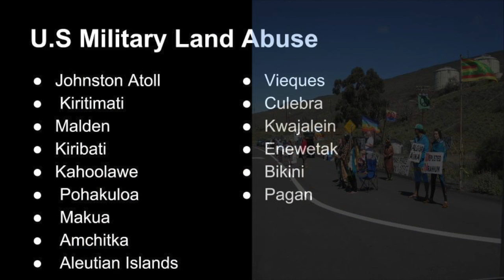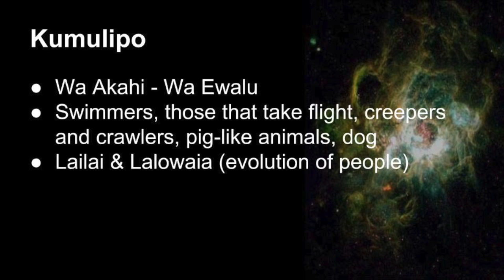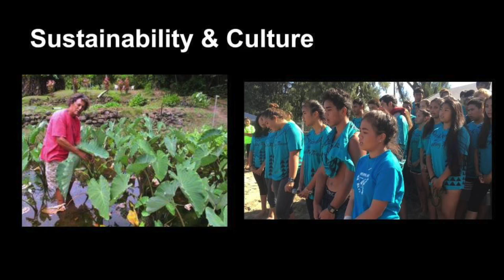Aloha Aina | Wahinehula Kaeo | TEDxYouth@SeaburyHall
Wahinehula talks about the importance of Hawaiian culture and how it is the people's "kuleana" or "responsibility" to keep it alive. We are a part of the land. We don't own it, it owns us.

‘O wau ‘o Wahinehula Kekumano Dukelow Kaeo. Ua hanau a hanai ia au ma ka mokupuni o Maui e ko‘u mau makua ‘o Kaleikoa Ka‘eo laua ‘o Kahele Dukelow. He keiki ‘olelo Hawai‘i au ma ke kula, ma ka hale, a me na wahi a pau. He po‘e aloha ‘aina wau.

My name is Wahinehula Kekumano Dukelow Kaeo. I was born and raised on the island of Maui. My parents are Kaleikoa Ka‘eo and Kahele Dukelow. Hawaiian is my first language and I have been in the Hawaiian Language Immersion program since preschool. I am very passionate about the restoration and revitalization of the Hawaiian language and Culture.